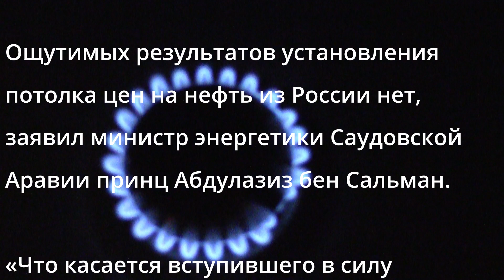Проглотили язык! Поставил Запад на место! Смотрим